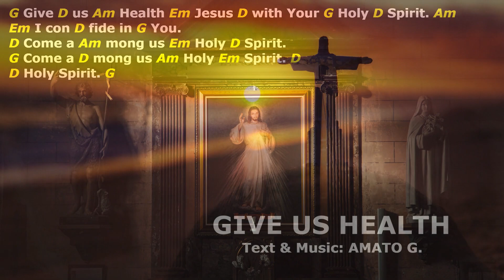GIVE US HEALTH ❤️ (Guitar Version) - by AMATO G.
➤ Give us Health ❤️ - (Guitar Version)

➤ Text & Music: AMATO G.
"Give us Health Jesus with Your Holy Spirit.
I confide in You.
Come among us Holy Spirit.
Holy Spirit"

➤COPYRIGHT: AMATO Gerardo. S.I.A.E. Italy.